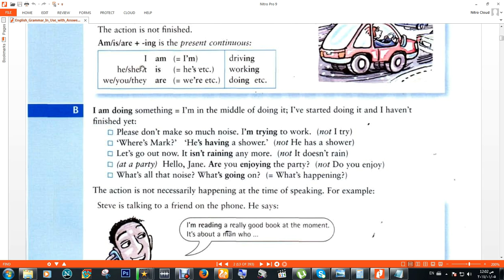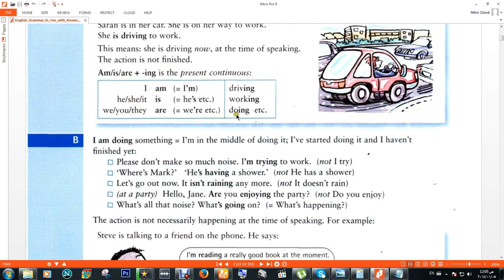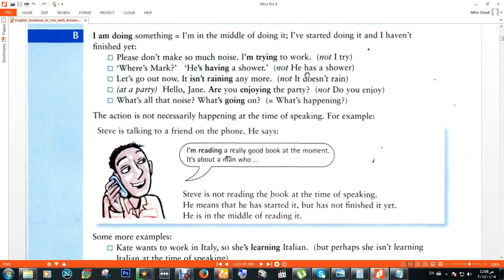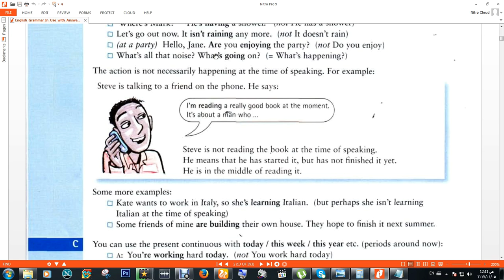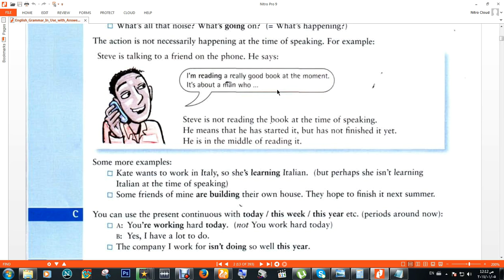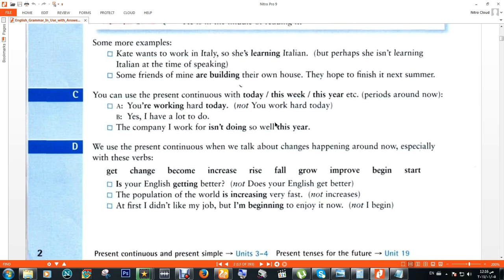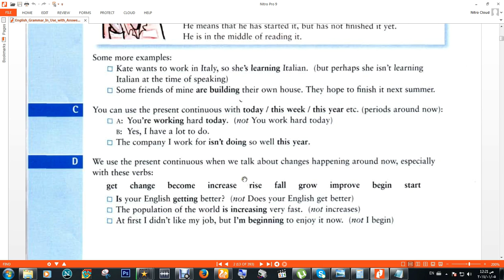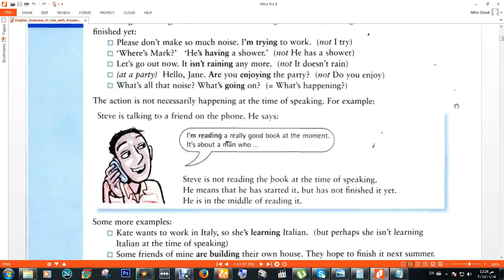تعلم بفهم قواعد اللغة الانجليزية - المضارع المستمر Present continuous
اي سؤال برجاء وضعه اسفل الفيديو ، وسوف اجاوب عليه ف اقرب وقت ممكن

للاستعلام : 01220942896